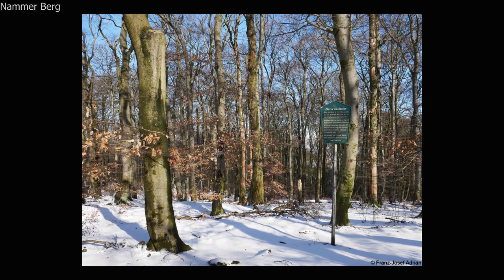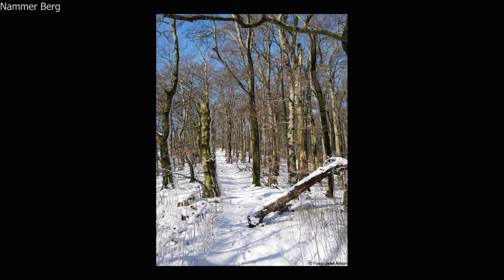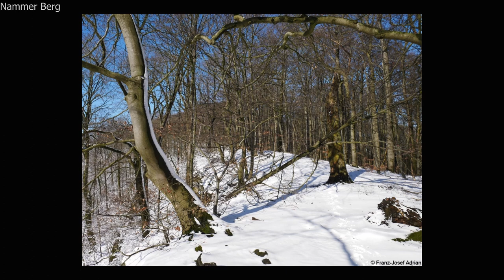Nammer Klippen im Winter 2023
Die Nammer Klippen bilden den südlichen Teil der Naturwaldzelle (NWZ) Nammer Berg. Dieser urwaldähnliche Wald liegt ganz im Osten von Nordrhein-Westfalen in der Nähe von Porta Westfalica, MInden und Bückeburg. Die NWZ ist seit 50 Jahren nicht bewirtschaftet und die Bäume sind sehr alt - bis zu 200 Jahren. Der Wanderweg - der nicht ausgeschildert und nur den allerwenigsten bekannt ist - führt direkt entlang der Klippen und bietet immer wieder wunderschöne Ausblicke ins Umland.

Der Weserberglandweg - ein sog. Preimiumwanderweg - verläuft Luftlinie 100 m weiter südlich. Und die Wanderer dort haben keine Ahnung, was sie verpassen.

naturwaldzellen/
nordrhein-westfalen/
nammer-berg-bei-porta-westfalica/

Die Aufnahmen entstanden im Winter 2023.